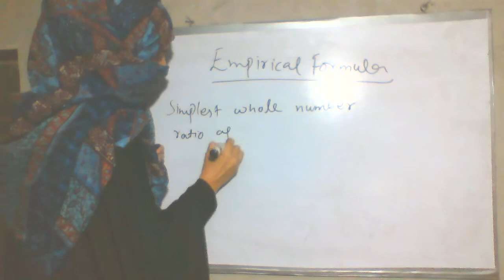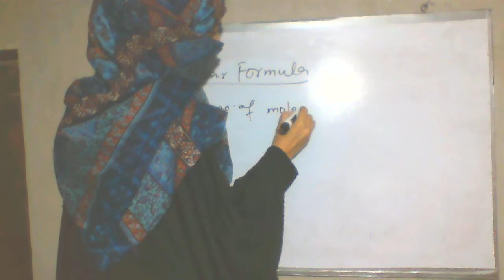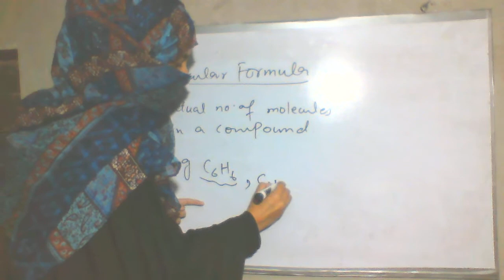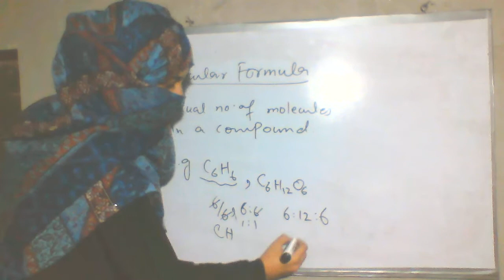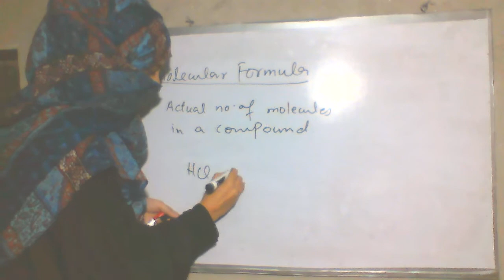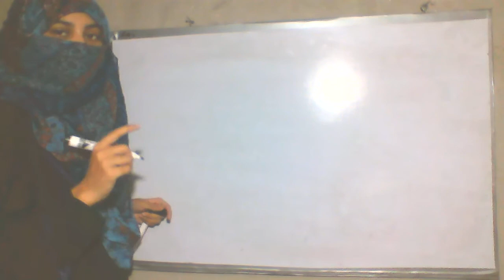empirical formula and molecular formula,chem 9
This video lecture explain about the empirical formula.
it is the simplest whole number ratio of elements.
This lecture also explain about molecular formula.
I have explain that how empirical formula can be derived from molecular formula.

This formula is explained with examples .
for further details lets watch the video.